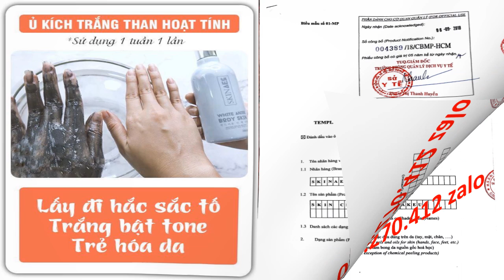Đại Lý Tắm Trắng Than Hoạt Tính Skin AEC 0964270412 Zalo